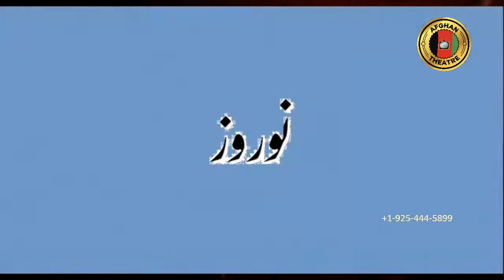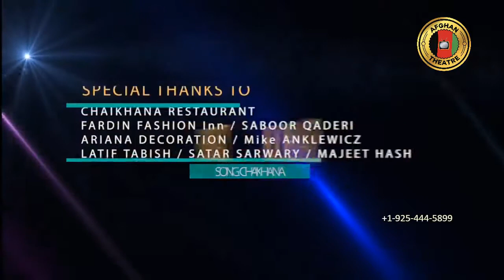Mina Nawbary - Sarood-e-Dehkada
2018 Afghan Mix songs  Afghan theater